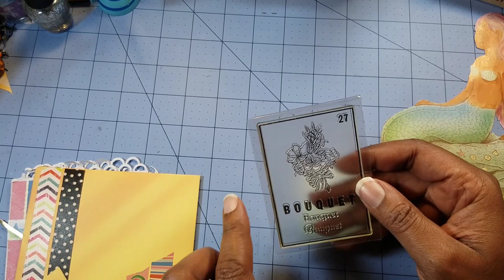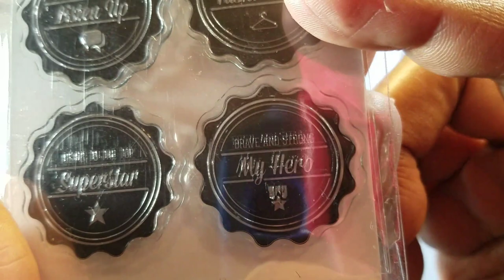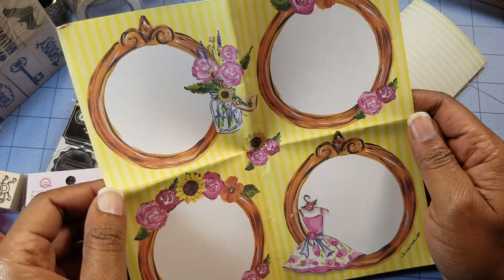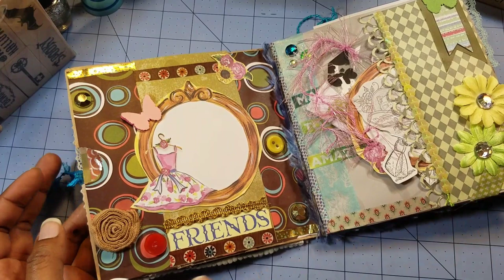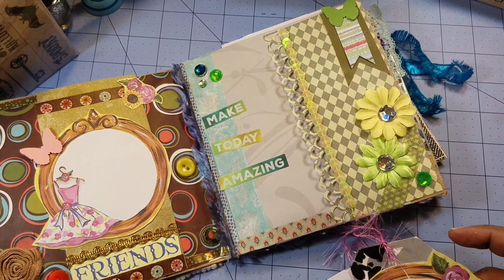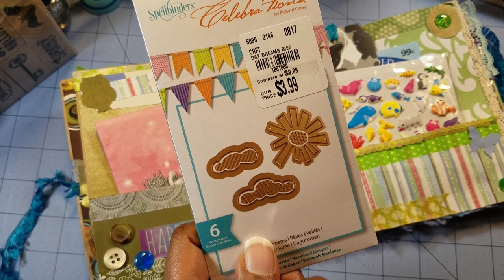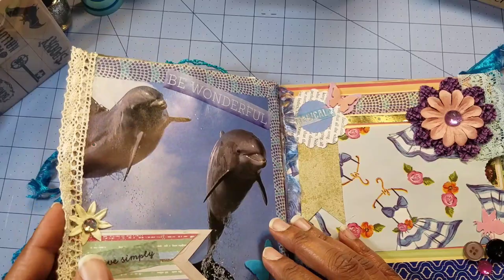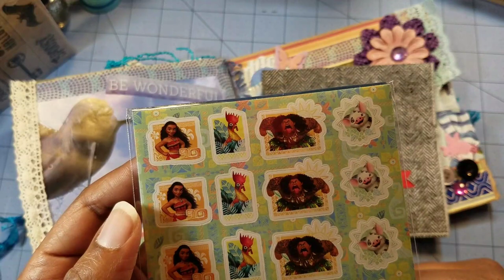Mail Call: from Crafty Cat Incorporated